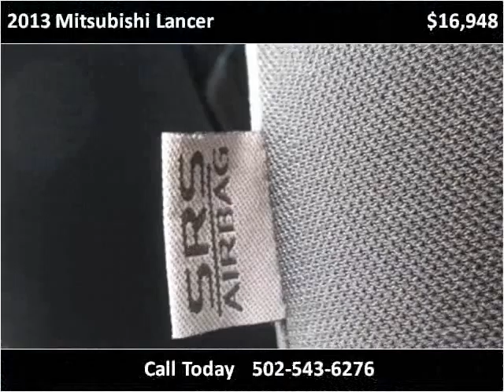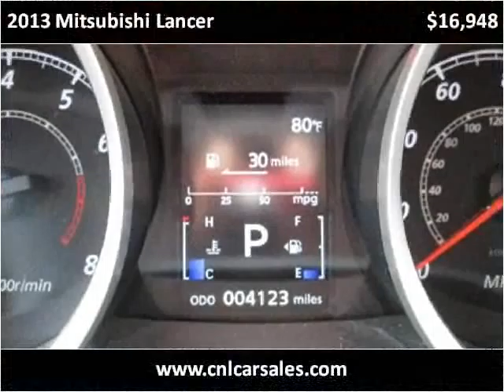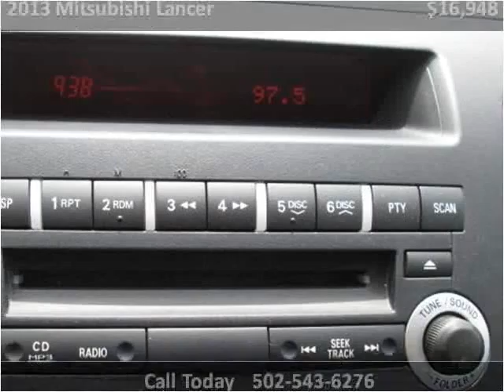2013 Mitsubishi Lancer Used Cars Shepherdsville, Mt. Washing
This 2013 Mitsubishi Lancer is available from Craig and Landreth Cars - Shepherdsville.